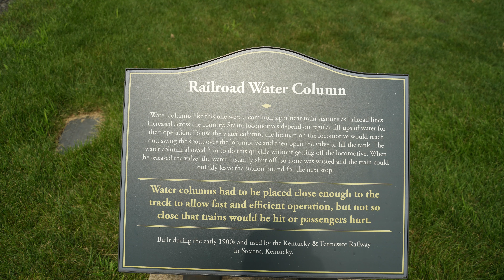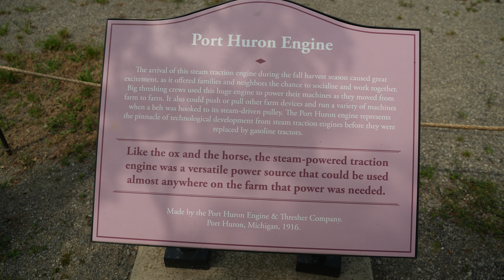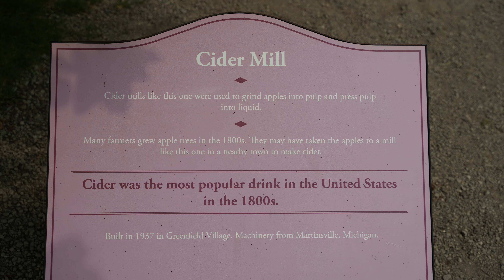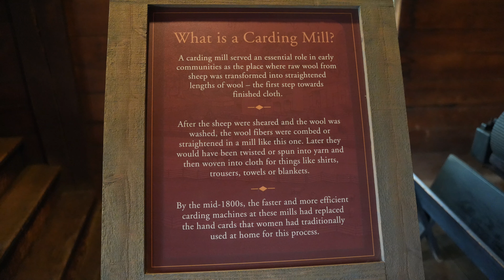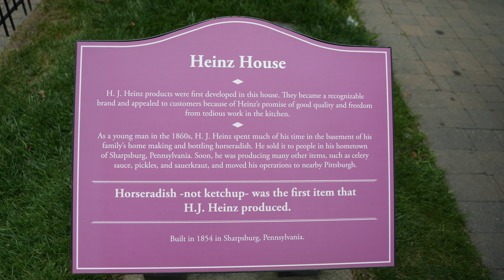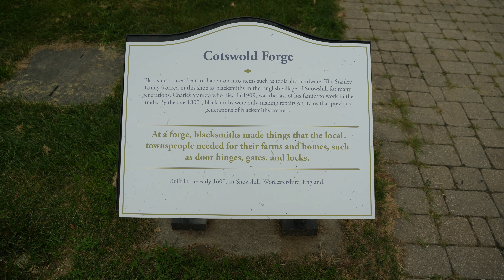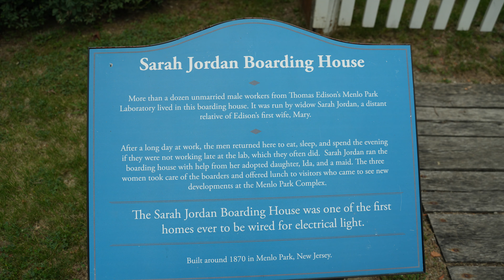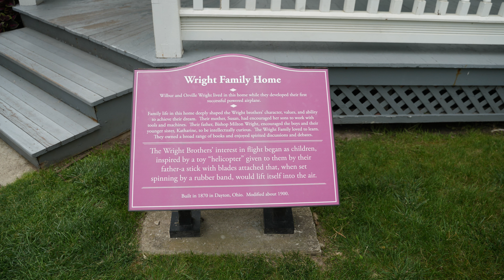An afternoon at Greenfield Village (a couple pix from Ford factory tour also).